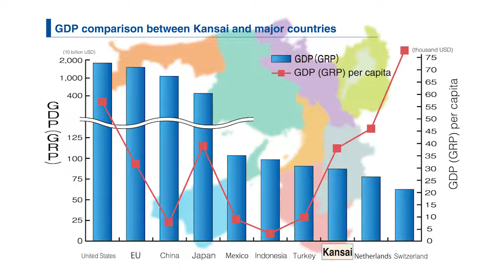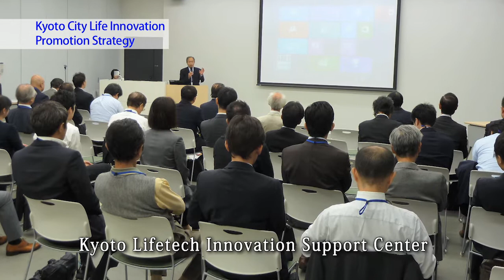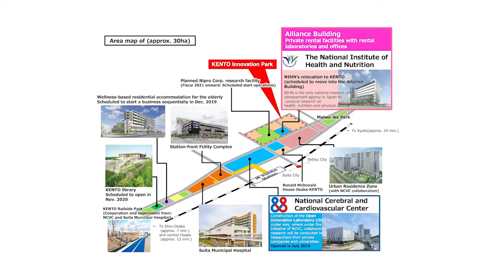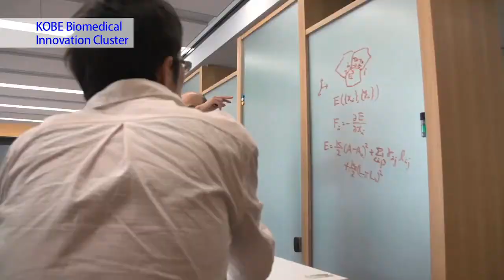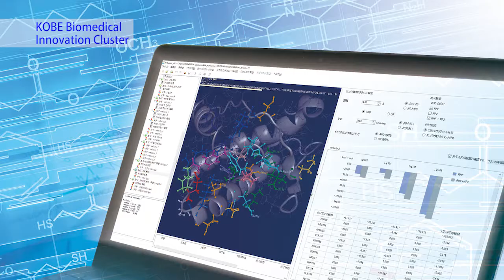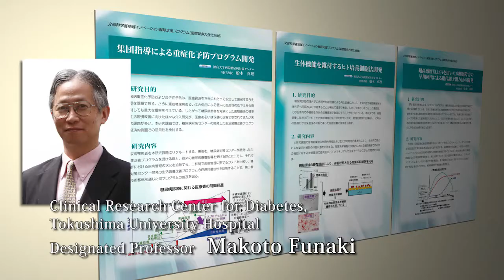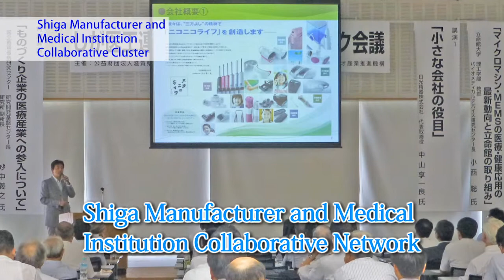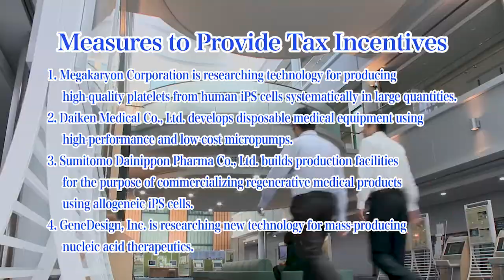Kansai Bio Cluster 2020(English)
Kansai has formed one of the Japan’s largest cluster consisting of 10 unique interconnected biotechnology bases that lead domestic and international research with outstanding achievements.
Please watch the introduction we’ve made of some of the things which make Kansai Bio Cluster great, including its National Strategic Special Zone, iPS cells, SACLA, SPring-8 and more.
（Production：Union of Kansai Governments）　25min39sec

【Constitution】
●Opening
●Kyoto City Life Innovation Promotion Strategy
●Osaka Bio Headquarters and its main projects
●Kobe Biomedical Innovation Cluster
●Harima Science Garden City
●Tokushima Health-and-Happiness Innovation program
●Main projects of bio innovation from Tottori in collaboration between industry,academia and government
●Shiga Manufacturer and Medical Institution Collaborative Cluster
●Nagahama Bio Cluster
●Wakayama healthcare industry innovation promotion region utilizing local agricultural products
●Kansai Science City(Keihanna Science City)
●Closing